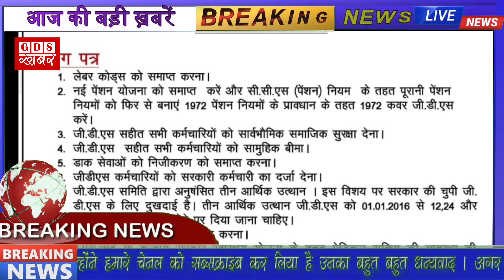Employee Strike 2022 | 28 29 march Strike | कर्मचारियों का हल्ला बोल | gds strike 2022 | gds khabar